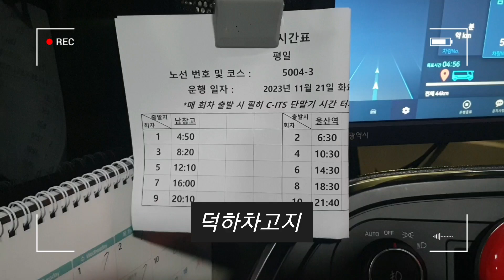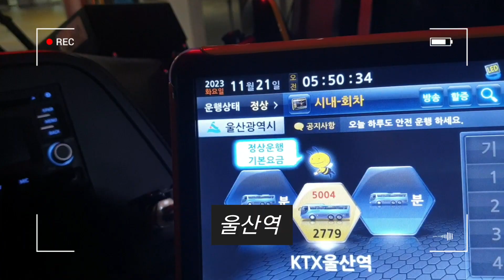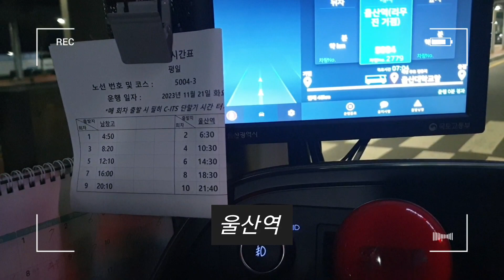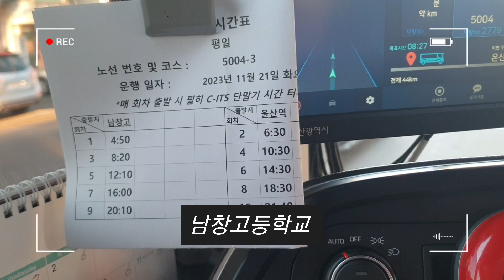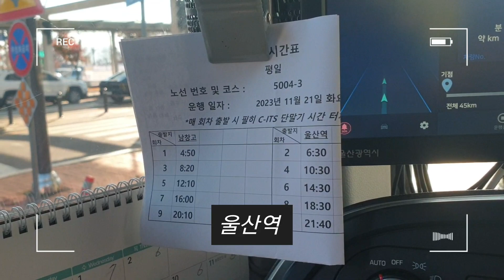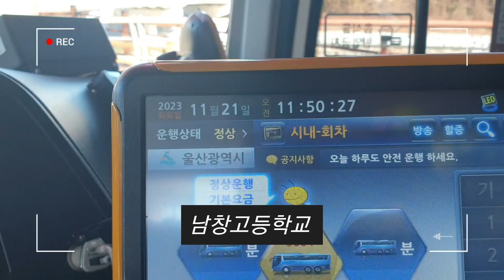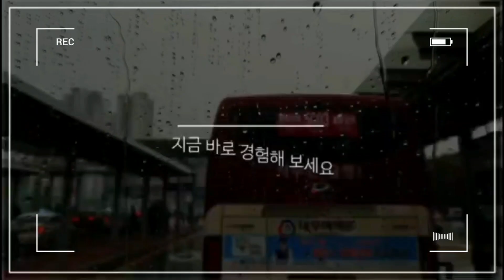시내버스 주행 영상 WORK WITH ME CITY BUS DRIVE 11.21 A3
시내버스 BUS 주행 영상 [ WORK WITH ME ] CITY BUS DRIVE (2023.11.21)A3

40대울산버스기사

핸들

맴버십가입

인스타그램

오  픈  카 톡

이메일주소

권*웅

ps. 영상에 차 번호 나 본인 나오는 걸 거부 하시는 분은
       메일,오픈 톡 주시면 삭제,모자이크 처리해드리겠습니다.
       그리고 운전 영상과 주행 영상이 부 자연스러운 부분 있으니 양해 바랍니다.